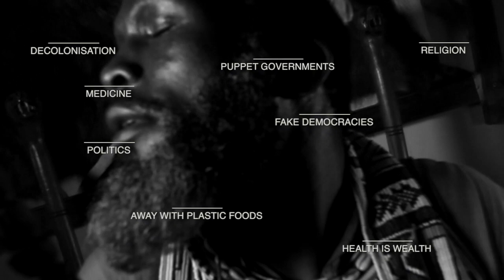Maponga Joshua iii - Anti Xenophobia